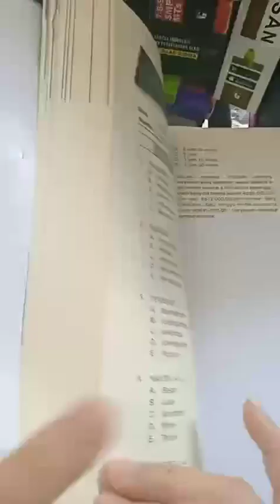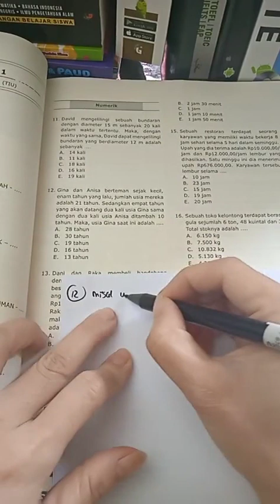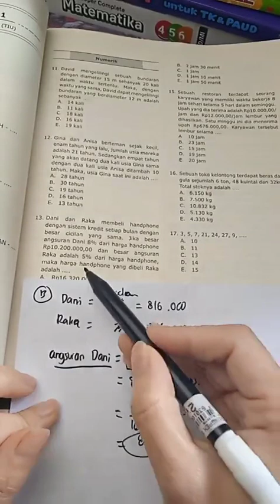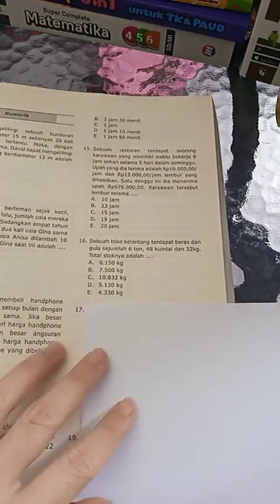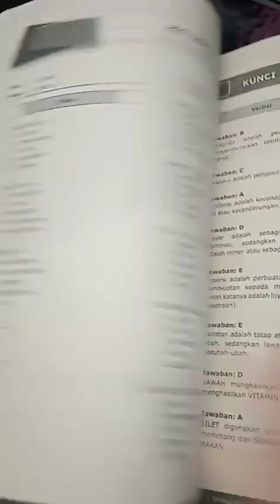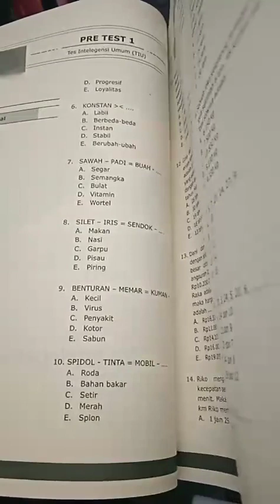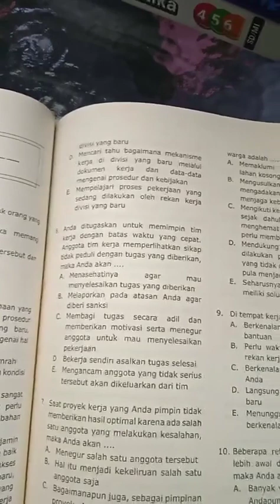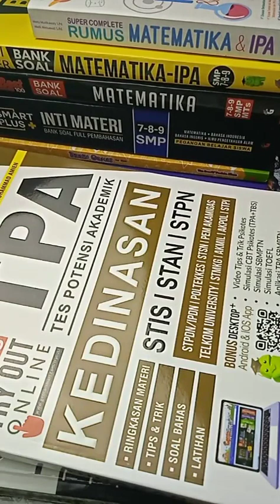CPNS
Hi, adik2ku diyoutube!! Ini adalah siaran ulang saat live ditiktok menjelaskan materi CPNS
Semoga video ini bisa membantu kamu agar lebih memahami materinya ya !

Support terus chanel ini yaa biar terus berkembang dan banyak teman-teman kamu yang bisa terbantu
Terima kasih semoga bermanfaat yaa!!